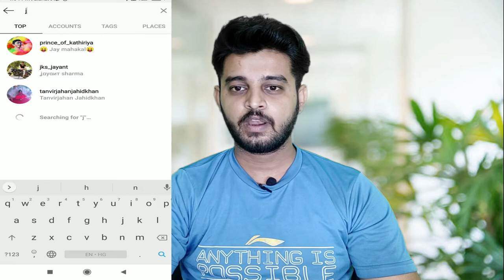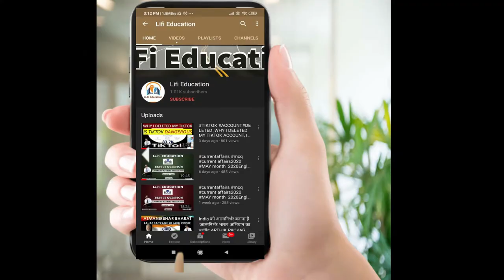HOW TO INCREASE FOLLOWERS ON INSTA | FREE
Instagram par follower kaise badhaye 2020. Today I'm sharing how to increase Instagram followers in 2020 for free